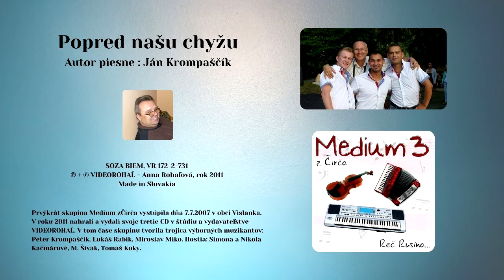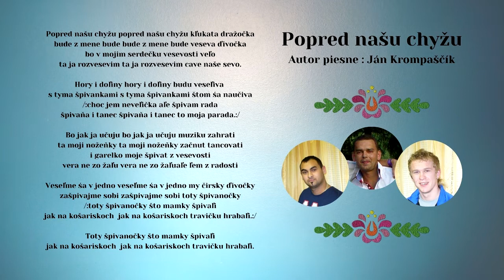14 MEDIUM 3, Popred našu chyžu, autor Ján Krompaščík, Videorohal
Text piesne:
Popred našu chyžu popred našu chyžu kľukata dražočka
bude z mene bude bude z mene bude veseva ďivočka
bo v mojim serdečku vesevosti veľo
ta ja rozvesevim ta ja rozvesevim cave naše sevo.

Hory i doľiny hory i doľiny budu veseľiva
s tyma špivankami s tyma špivankami štom śa naučiva
/:choc jem neveľička aľe špivam rada
špivaňa i tanec špivaňa i tanec to moja parada.:/

Bo jak ja učuju bo jak ja učuju muziku zahrati
ta moji nožeňky ta moji nožeňky začnut tancovati
i garelko moje špivat z vesevosti
vera ne zo žaľu vera ne zo žaľuaľe ľem z radosti

Veseľme śa v jedno veseľme śa v jedno my čirsky ďivočky
zašpivajme sobi zašpivajme sobi toty špivanočky
/:toty špivanočky što mamky špivaľi
jak na košariskoch  jak na košariskoch travičku hrabaľi.:/